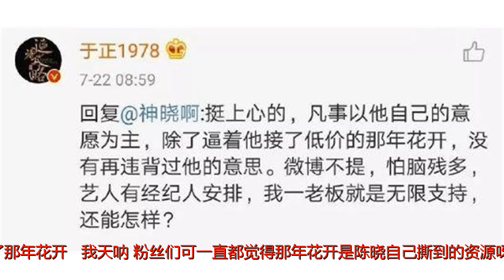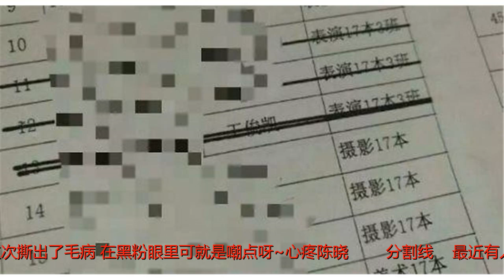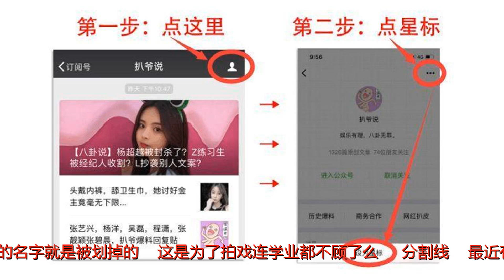某男演员家暴，还撩兄弟女友？于正爆陈晓的料？王俊凯缺席考试？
谢谢！"最近于正的剧正在播出，然后女一号特别神奇，发了一条微博艾特了陈晓..其实造型上也没啥像的..大概就是衣服颜色像？反正女一号圈地自嗨，粉丝是不认的。然后粉丝就一直在撕这个女一号，结果于正下场帮忙了...(他可真是一个喜欢参与粉丝撕逼的人）：结果陈晓的粉丝又开始撕他对陈晓不上心。于正这边的回应就是，挺上心的，还逼着他接了那年花开...我天呐，粉丝们可一直都觉得那年花开是陈晓自己撕到的资源呀。最重要的是，于正说他本来是不打算接这部低价的，是他逼着接的...其实于正维护女一号也没什么毛病，毕竟陈晓已经不是于正工作室的人了，虽然有业务往来，但那有自己工作室的人亲呀。粉丝也算是要求过分了，这次撕出了毛病，在黑粉眼里可就是嘲点呀~心疼陈晓. 分割线 最近有人在朋友圈发现，王俊凯好像缺席了考试，被取消了考试资格。网友也没说是谁的朋友圈，但是看这条朋友圈的定位就是北电：时间也是最近。在晒出的图里，王俊凯的名字就是被划掉的. 这是为了拍戏连学业都不顾了么？ 分割线 最近有个侍卫挺火的，其实这个男演员以前有个网红女友，他还家暴过女友...他和网红分手以后，男演员拍一部剧合作了一个女演员，他俩关系不错。某一天，这个女演员就在社交平台上发了一张照片，结果被网红认出来，这个背景床单是自己以前送给男演员的。网红也没怕事，直接发了微博吐槽，说这个男演员跟他兄弟的女朋友在一起了，顺便diss了床单的事。结果粉丝就爆料说那个男演员约过自己。然后男演员忍不住就下场撕了，说是网红先撩的他，还一直在勾搭他。结果网红反过来吐槽，说这个男演员和她分手后一周有了新女友，结果和新女友分手以后俩人复合，男演员又跑去联系新女友（已经是旧女友了，为了区分就这样说）。后来因为网红和别人一起玩游戏，他还打过网红...巨大的瓜，很厉害了。"有爆料可以直接留言给扒爷啊！微信公众号最近又改版啦，扒爷发现好多眼熟的抢楼小天使都看不到了。扒爷教你们一个好办法，可以第一时间看到扒爷的推送。按照下图的方法，给扒爷加一颗星标就可以找到了！喜欢扒爷的宝贝们，别忘了支持扒爷在下方点个赞哟~